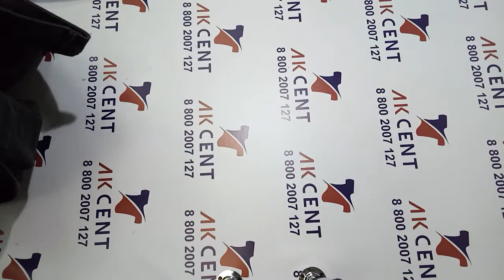Джинсы мужские Jeans Men Super + Cream Италия 338009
Мужские джинсы категории крем и супер-крем, Италия.